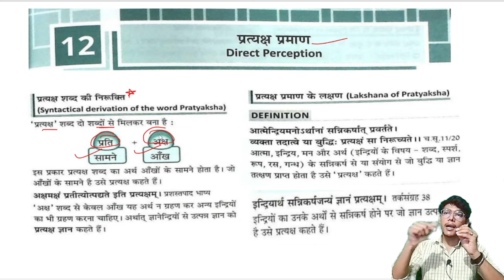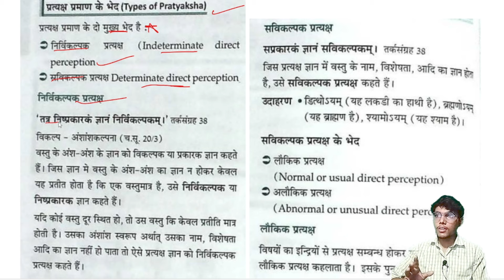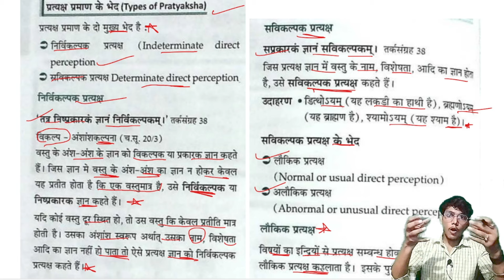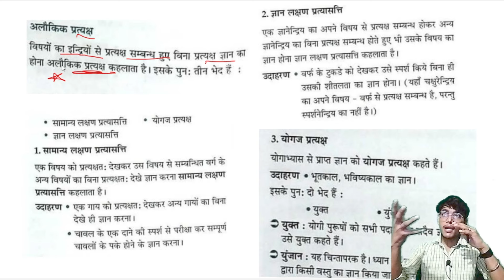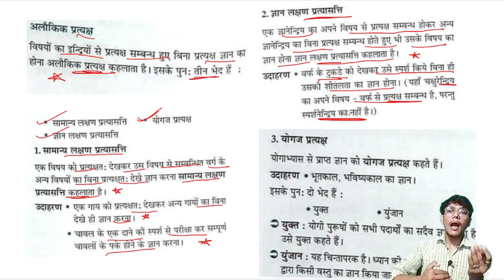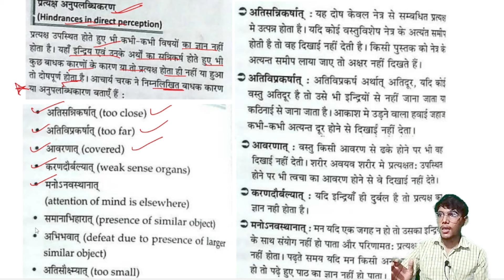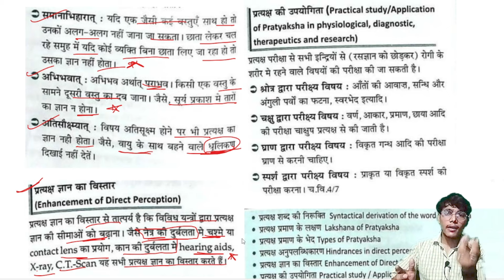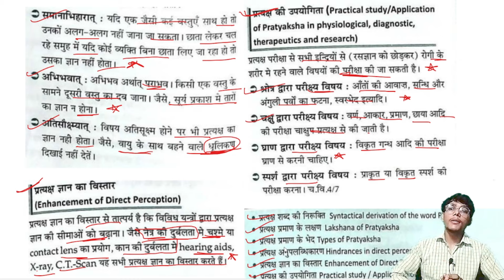Pratyaksha Pramaan BAMS First Year | प्रत्यक्ष प्रमाण | Padarth Vigyan हिन्दी मे | By Manjeet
Pratyaksh Pramaan BAMS First Year | प्रत्यक्ष प्रमाण | Padarth Vigyan हिन्दी मे | By Manjeet | पदार्थ विज्ञान

In this video you understand your concept regarding Pratyaksh Pramaan.

👉@doctor_study being an medical educational channel helps the medical students to learn all the medical field knowledge with ease!!

padarth vigyan
padarth vigyan bams 1st year
padart vigyan syllabus
padarth vigyan in hindi
प्रत्यक्ष प्रमाण
padarth vigyan pdf
padarth vigyan notes
padart vigyan notes
how to pass padart vigyan
padarth vigyan pdf
padarth vigyan book pdf
bams 1st year padarth vigyan book pdf
guna padarth vigyan
padarth vigyan mai gun
samanya padartha vigyan notes
samanya padartha vigyan lecture
samanya padartha vigyan syllabus
bams 1st year padart vigyan lecture
pratyaksh pramaan
pramaan and pareeksha
pareeksha
pratyaksh gyan
pratyaksh anuplabdhi karan
pratyaksh ke bhed
pratyaksh types

Regards
Manjeet Maurya